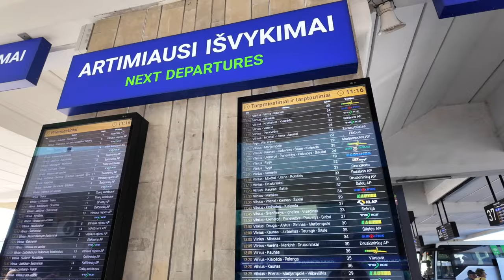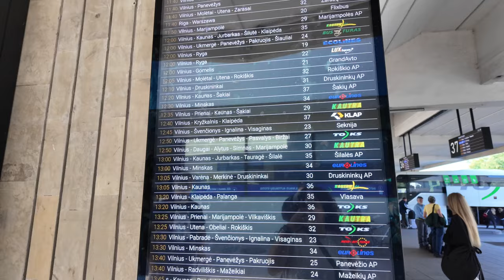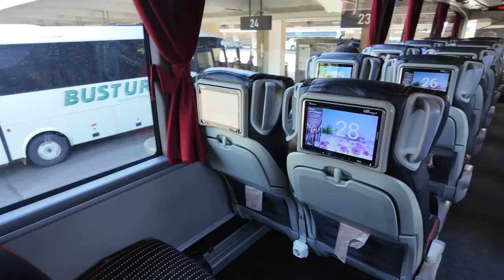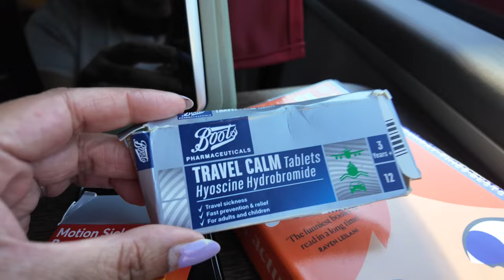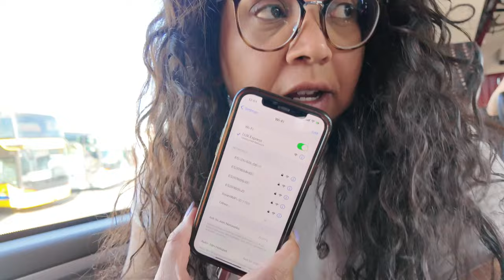Lux Express Lounge Bus Premium Class From Vilnius to Riga / Nishi V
A short video to show you what it's like travelling on Europe's most luxurious bus, the Lux Express Lounge Bus in Premium Class (business class). We booked this bus in advance from Vilnius Lithuania to Riga Latvia and paid around €20 per person which is such a steal for a 4 hour bus ride to a different country! I had no motion sickness on this coach either, which is certainly a first and it was a very pleasant journey. I would highly recommend this bus for travelling through the Baltic States, it was an amazing experience!